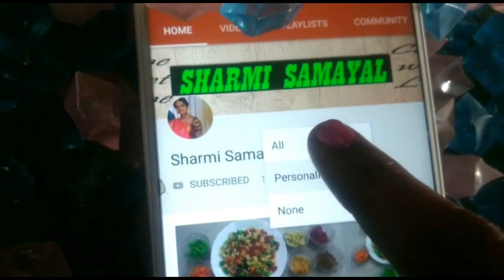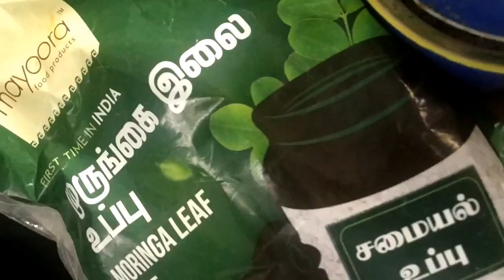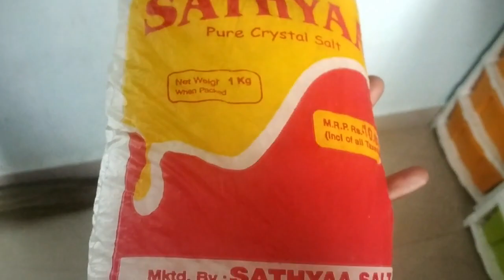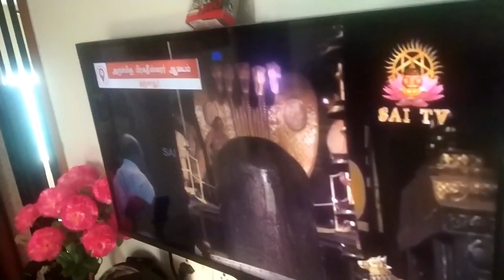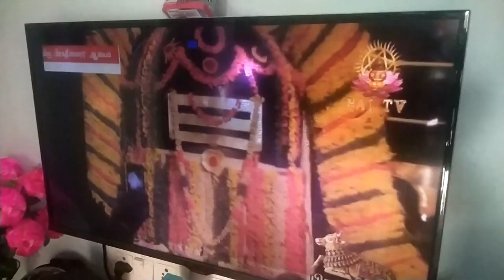Kitchen Organization | Don't Judge a book by its Cover | Vlog in tamil